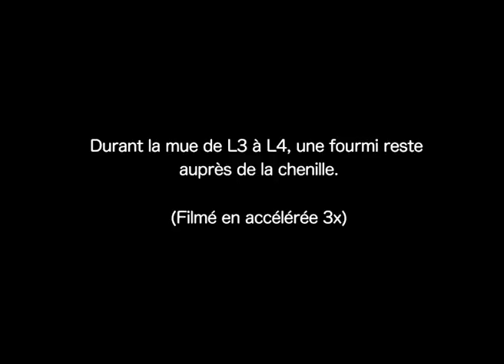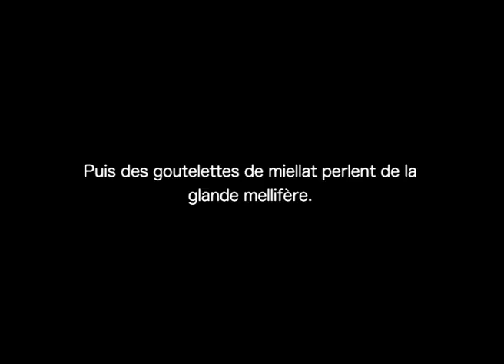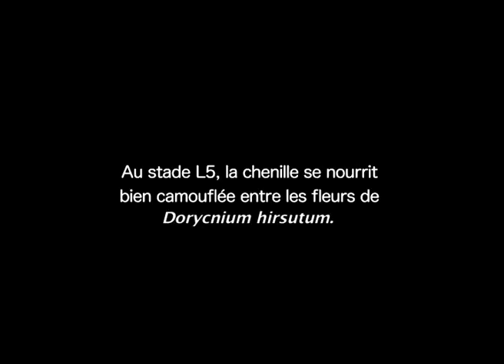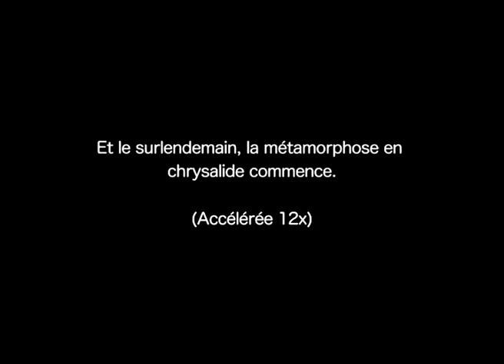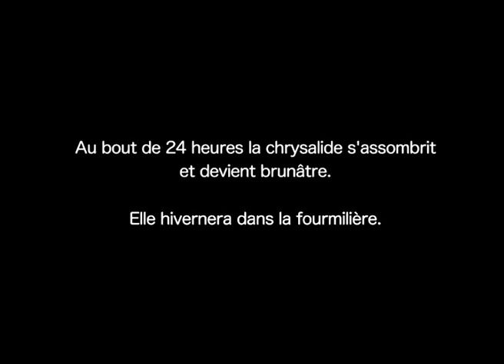Myrmécophilie : Plagiolepis pygmaea attirée par Tomares ballus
Des fourmis Plagiolepis pygmaea (Latreille, 1798) sont attirées par une chenille du Faux-cuivré smaragdin (Tomares ballus Fabricius, 1787) sur Bonjeanie (Dorycnium hirsutum). Cette fourmi de petite taille (entre 2 et 4mm) est très répandue dans le Midi de la France.
Après la troisième mue les tentacules érectiles (TO) sont visibles et des gouttes de miellat perlent de la glande mellifère.
La chrysalide est d'abord d'un jaune vif remarquable mais vire au bout de quelques heures vers une couleur brunâtre.

Pour plus d'information visitez le site web Filming VarWild